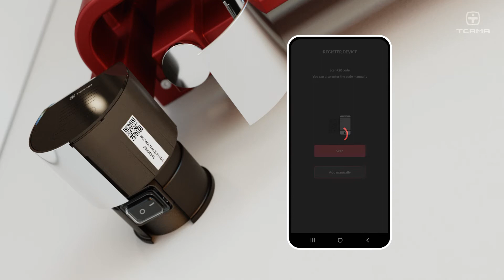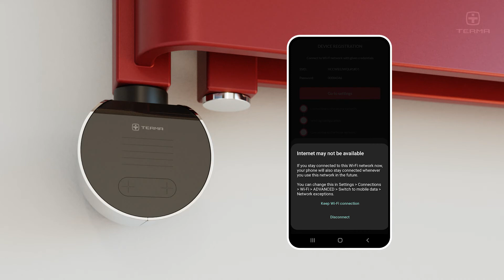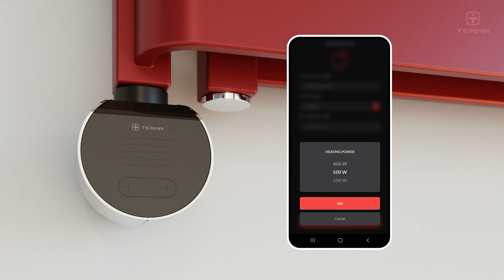Terma Smart Wi-Fi – Yeni Cihaz Ekleme (Android)